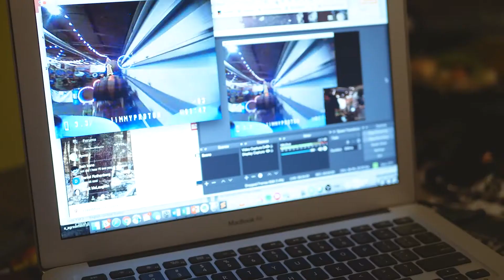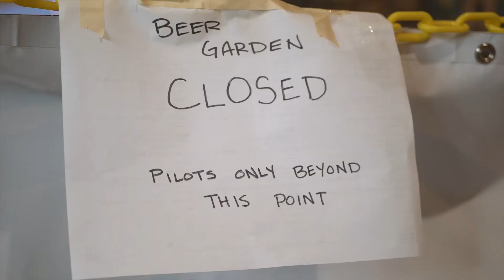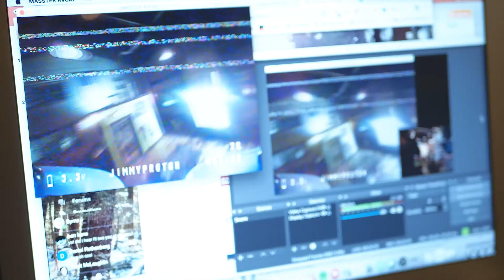Beer Whoop lll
Root Down Brewery Racing for $500 dollars